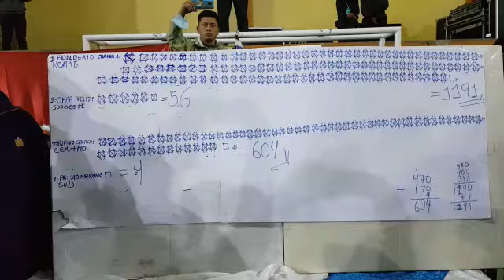Conflicto: en el MAS eligen dos candidatos para la Gobernación